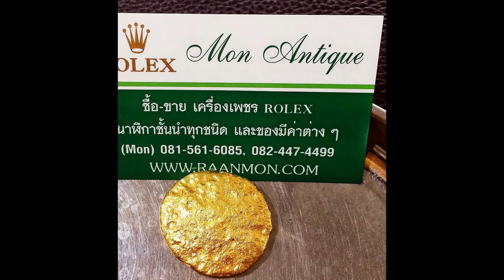ร้านสกัดทอง รับซื้อเศษทอง รับซื้อทองเก่า รับซื้อทองมือสอง 093-4464999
รับซื้อเศษทอง แหวนทอง สร้อยทอง กำไลทอง

รับซื้อทองคำ รับซื้อเศษทอง รับซื้อทองชำรุด รับซื้อแหวนทอง รับซื้อสร้อยทอง รับซื้อจี้ทอง รับซื้อกำไลทอง รับซื้อเครื่องประดับทอง รับซื้อทองรูปพรรณ รับซื้อทองคำแท่ง รับซื้อเครื่องประดับทองอื่นๆ

ร้านสกัดทอง รับซื้อเศษทอง รับซื้อทองเก่า รับซื้อทองมือสอง